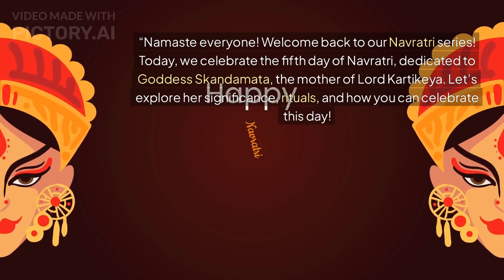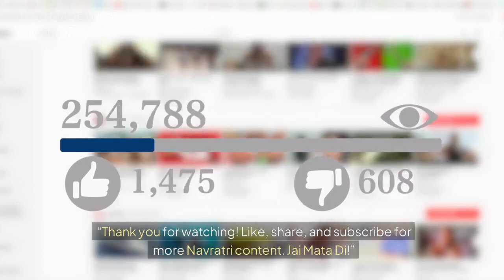Navratri Day 5: What You Need to Know!navratripuja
Welcome to our special coverage of Navratri Day 5! In this video, we dive into the rich traditions and significance of the fifth day of Navratri, a festival celebrated with immense enthusiasm and devotion across India.
Discover the meaning behind this day, which is dedicated to Goddess Skandamata, the mother of Lord Kartikeya. We’ll explore the rituals, prayers, and unique customs that accompany this auspicious day, along with tips on how to celebrate it meaningfully.
Join us as we discuss the importance of fasting, the significance of the color associated with Day 5, and the various ways devotees honor the goddess through offerings and prayers.
Whether you're a seasoned Navratri celebrant or just starting your journey, this video will provide you with all the insights you need to make the most of Navratri Day 5.